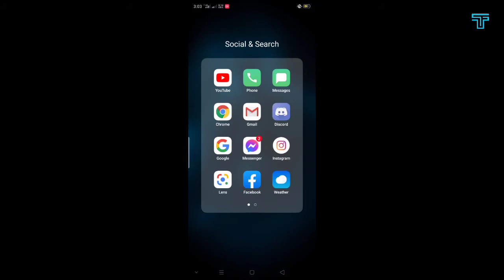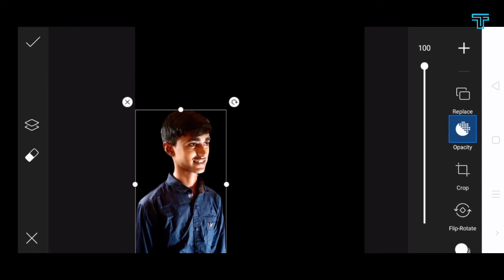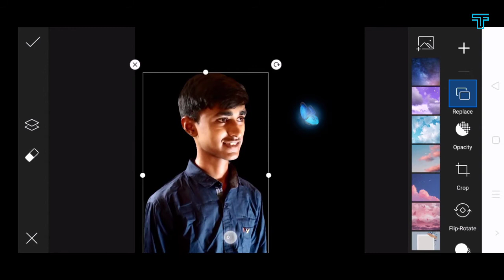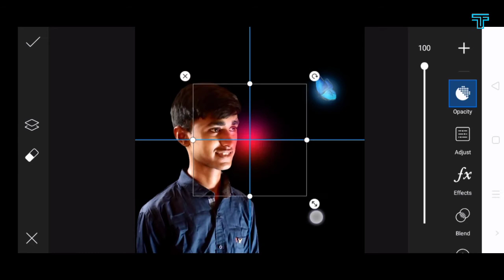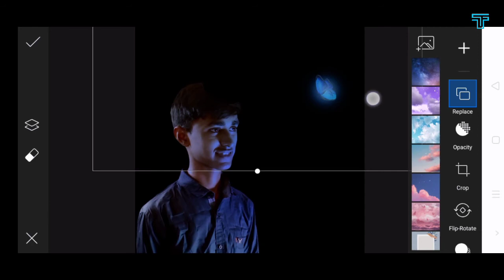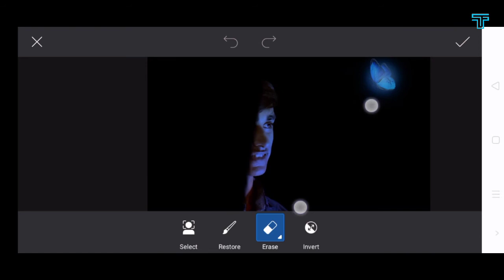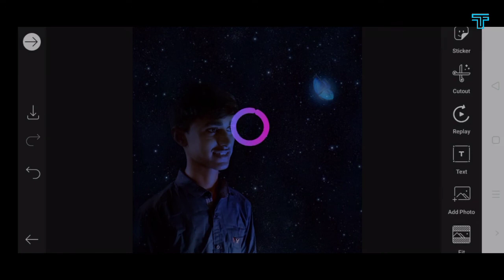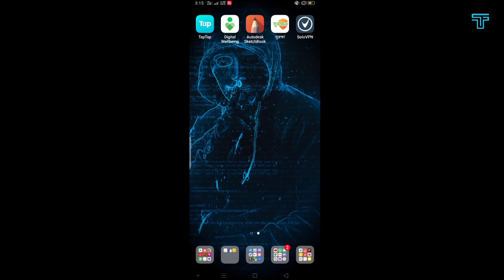Neon Butterfly photo manipulation tutorial Bangla| PicsArt | Tech Torongo |TT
Neon Butterfly photo manipulation tutorial Bangla| PicsArt | Tech Torongo |